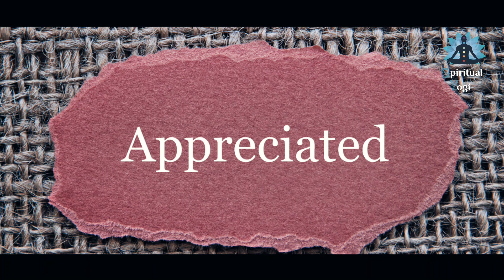Sadhguru - See The Magic!! Experiment This Type of Clothing Only for 3 Days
Sadhguru talks about important of clothing. what kind of clothing suitable to you, wear this types of clothes.  Experiment with this types of clothing just 3 days and you will see magic with your body.

▶Speaker:
Sadhguru

▶Footage licensed through:
Videoblocks

1)This video has no negative impact on the original works (It would actually be positive for them).
2)This video is also for teaching purposes.
3)It is not transformative in nature.
4)I only used bits and pieces of videos to get the point across where necessary.

Team Spiritual Yogi